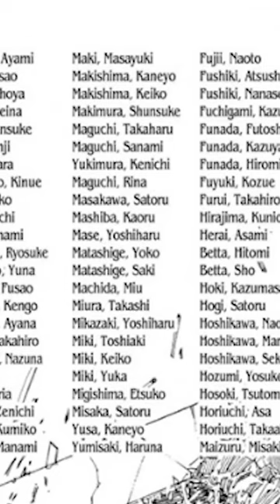The Unfathomable Weight of the Gun Devil